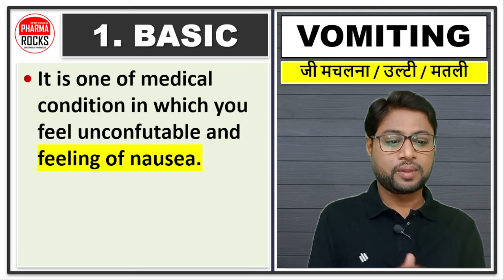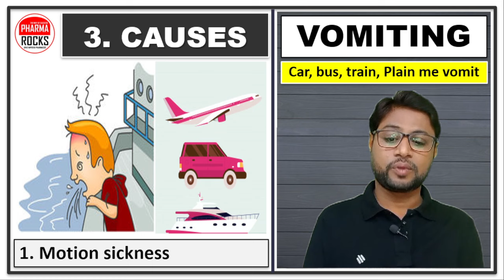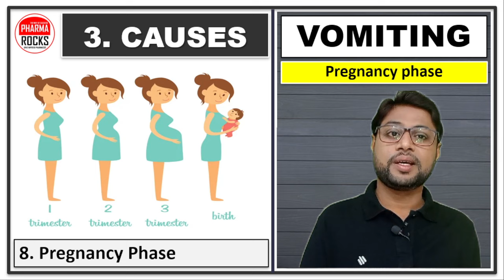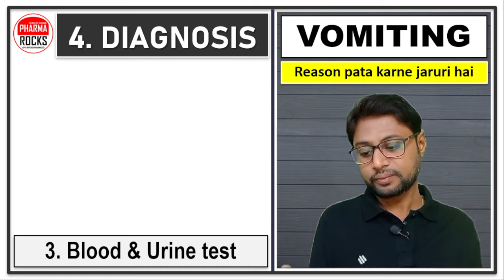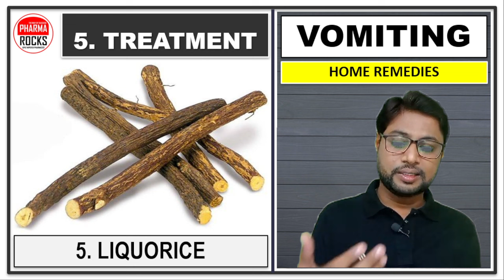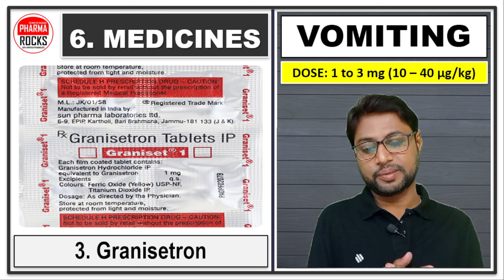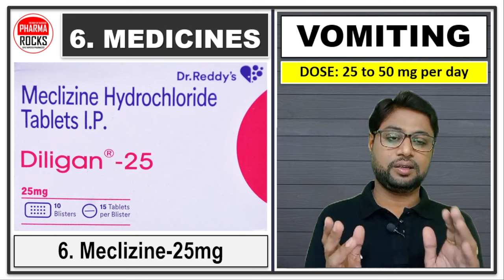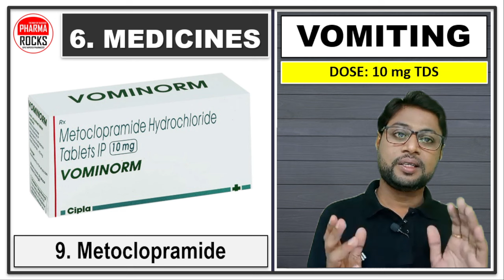10 सबसे पावरफुल उल्टी रोकने की दवाइयां, 10 BEST MEDICINE FOR VOMITING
ASSISTANT PROFESSOR
FOUNDER PHARMAROCKS
PHD SCOLAR (GTU AHMEDABAD)

📚 STUDY MATERIAL
👨🏼‍🏫 VIDEO LECTURE
📊 TEST SERIES

10 सबसे पावरफुल उल्टी रोकने की दवाइयां,
10 BEST MEDICINE FOR VOMITING